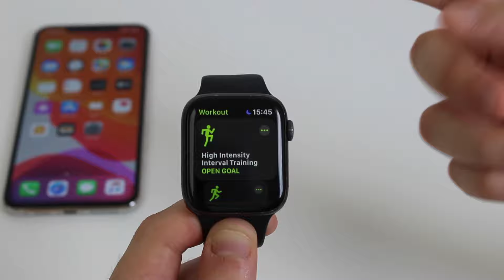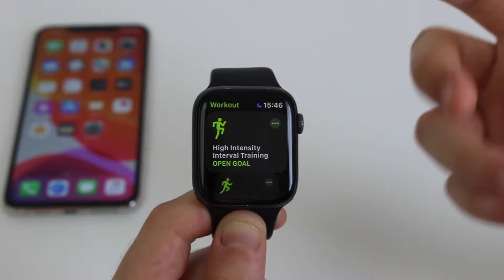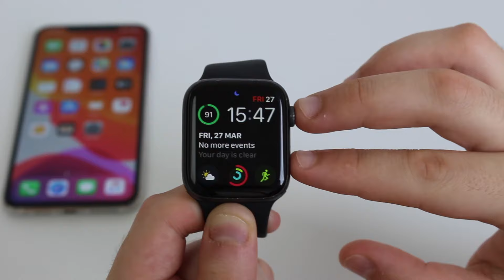Apple Watch Travou ou Não Liga? Como Resolver!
Seu Apple Watch travou em algum app ou simplesmente congelou não responde a nenhum comando? Nesse vídeo vou te ensinar a se livrar de qualquer uma dessas situações e resolver qualquer tipo de problema relacionado a travamento. Qualquer dúvida pode deixar aqui embaixo nos comentários!